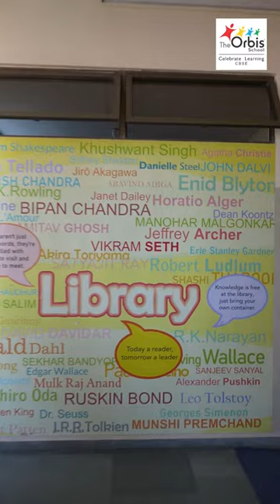World Book Day Celebration at The Orbis School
Dive into the enchanting world of literature as The Orbis School celebrates World Book Day! 🎉 Join us in commemorating this special occasion filled with storytelling, book readings, and literary adventures. From classic tales to modern masterpieces, let's embrace the magic of reading together! 🌟